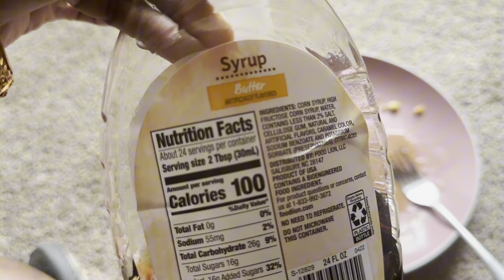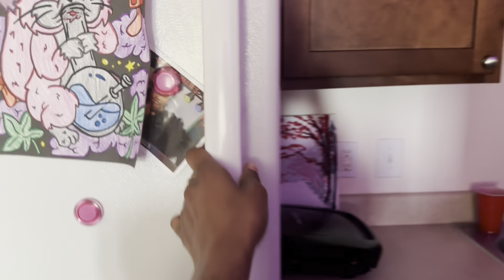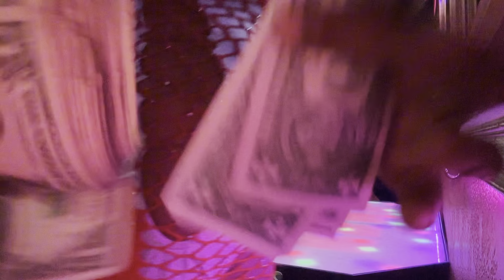3 DAY VLOG| WORk + STAGE FOOTAGE + GYM + BACK IN ROUTINE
I hope you all are doing amazing today and I hope God brings you all many blessings today!✨

About me !
Age : 24
Zodiac: Sagittarius
Location: Virginia
Ethnicity: Black, Mexican, Puerto Rican